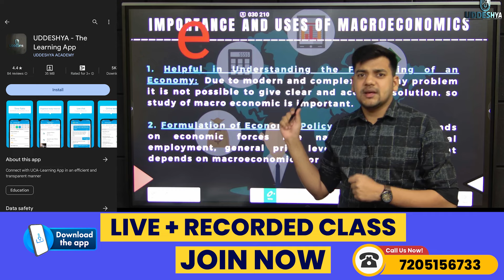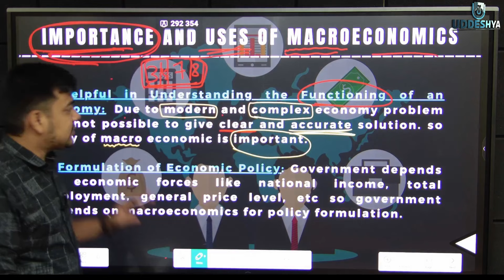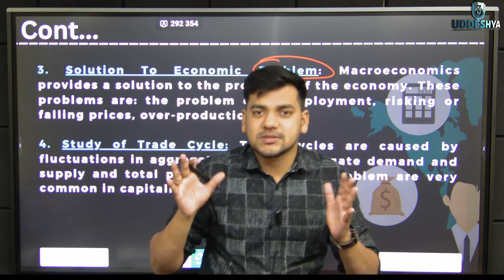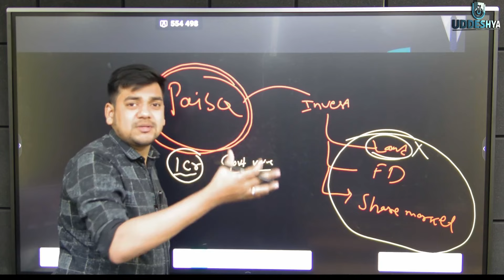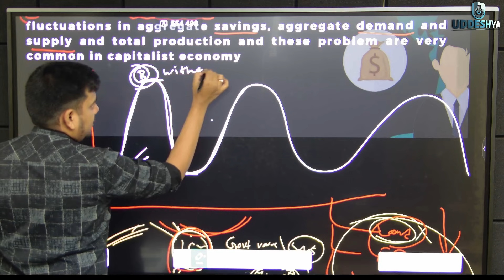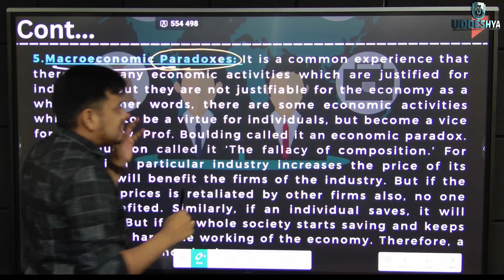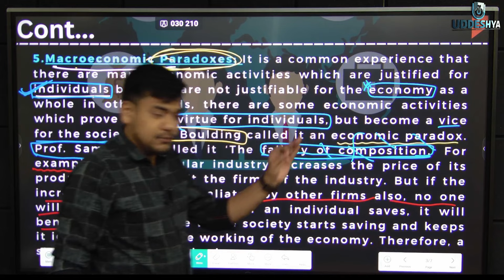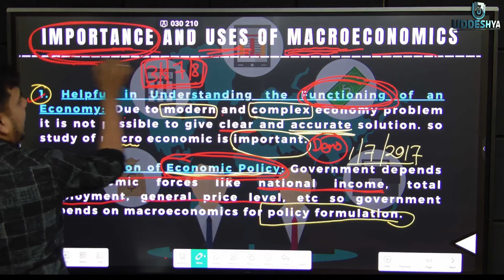#3 Importance & Uses of Macroeconomics | MACRO & INDIAN ECONOMY | B.COM | SEM - 2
2) 𝐔𝐃𝐃𝐄𝐒𝐇𝐘𝐀 :- 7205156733 (Raman Sir, Only WhatsApp)
4) 𝐖𝐇𝐀𝐓𝐒𝐀𝐏𝐏 𝐓𝐎 𝐉𝐎𝐈𝐍 𝐁𝐂𝐎𝐌 𝐒𝐓𝐔𝐃𝐄𝐍𝐓 𝐆𝐑𝐎𝐔𝐏 (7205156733)

TIMECODE:
0:00 INTRO
0:13 IMPORTANCE AND USES OF MACROECONOMICS